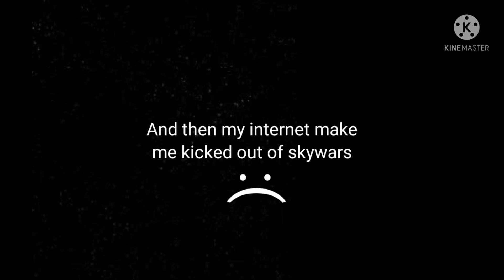Playing Skywars with Storm bg! Sky wars Blockman go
Me and Storm bg play Skywars together for the first time!!! When something unecpected happened. Keep watching to see what happened. Try to find a typo word in the vidoe.